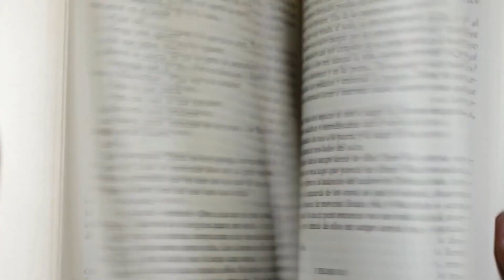Аристотеля спросили, можно ли кому то кроме Аллаhа называться правителем.